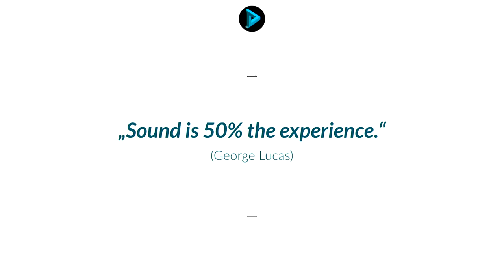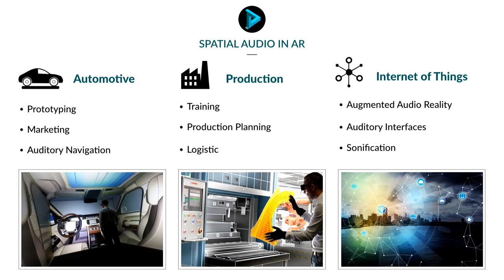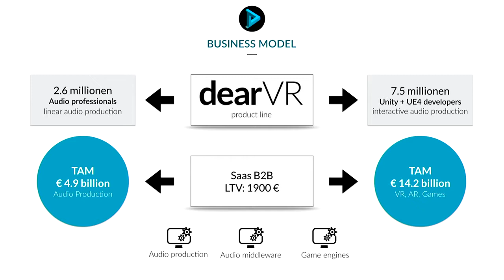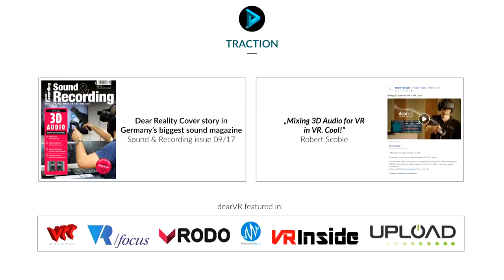Christian Sander (Dear Reality): The Future of Sound: Augmented Audio and Virtual Acoustics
A pitch from the Startup Track at AWE Europe 2017 - the largest conference for AR+VR in Munich, Germany October 19-20, 2017

"Sound is 50% of the experience!“ Hollywood legend George Lucas once said. And what is true for film, applies even more for any immersive media. 3D positional audio has been accepted to be one of the key technologies for any VR/AR application. But especially for a convincing AR experience the augmented sound has to match the real environment in many different aspects. So far we have seen a lot of different space in VR/AR, but now we need to make them audible for the users, too!